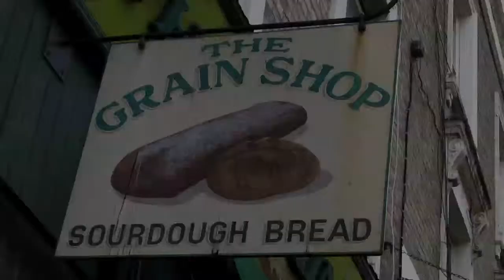The Grain Shop